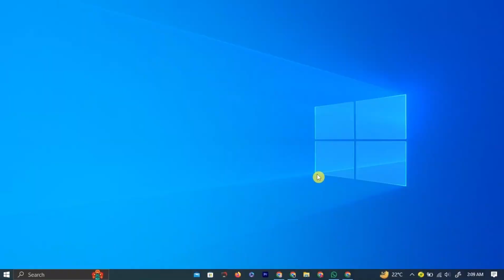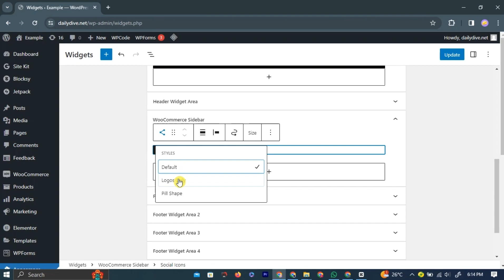How to Add Social Media Icons to WordPress (2024) - Full Guide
Enhance your WordPress website's social presence with our comprehensive tutorial! In this 2024 guide, we'll walk you through the step-by-step process of adding social media icons to your WordPress site. Whether you're looking to increase your social following, improve engagement, or simply make it easier for visitors to connect with you, this tutorial covers everything you need to know. From choosing the right plugin to customizing icon styles and placements, we've got you covered. Watch now and elevate your WordPress site's social media integration!